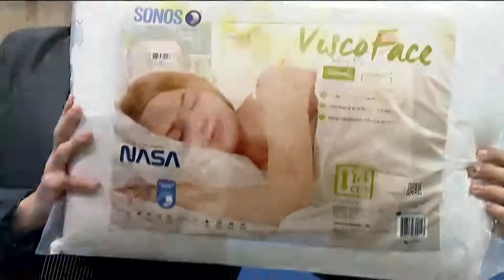LOJAS IMPERADOR - 13-08-2022 - O Povo na TV